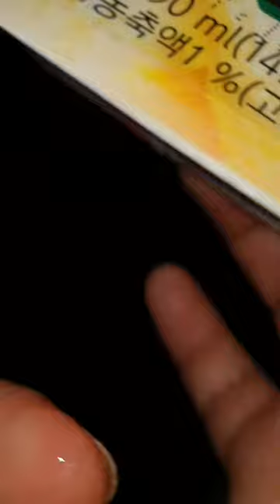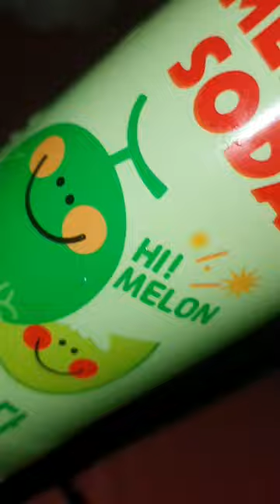이 조합 핵 꿀맛 / cu 실키멜론 소다 + 사과맛 와